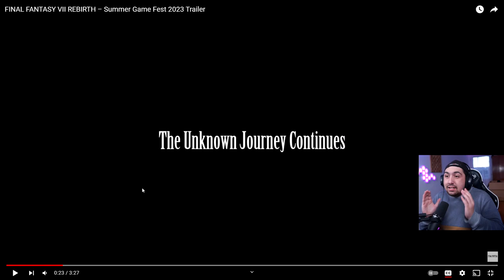How Will Square Make THIS Work? [SGF Reaction]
This has absolutely sent me... what do you make of the trailer?

This is the trailer that was revealed at Summer Games Fest 2023, and what a mindblower this is! So much being released by Square currently, it's crazy!